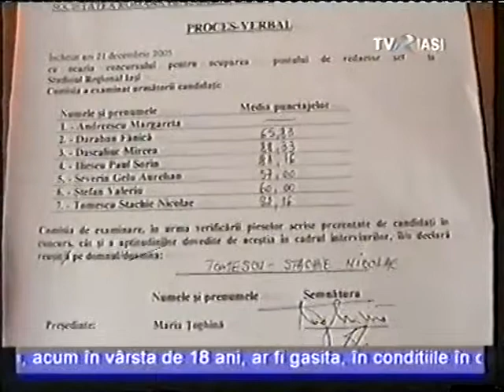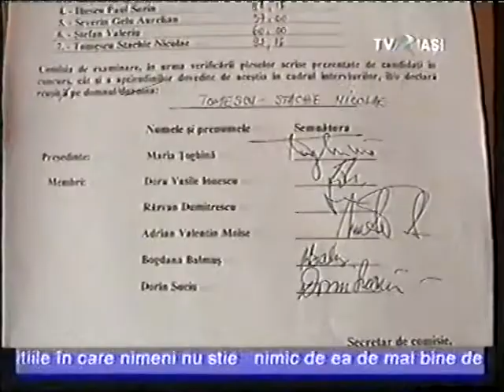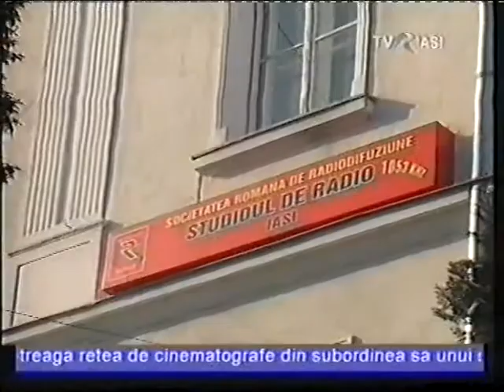Așa numita grevă a foamei în grila de interpretare a TVR Iași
15 Februarie 2006

Societatea noastră adaugă, pe lângă alte realități, o inflație nevrotică a comentariilor indecente. Neverosimil a fost/este creditul acordat unor indivizi cu foarte puține calități și cu foarte mult timp liber. De teamă să nu treacă drept impopulare (oricum nu le pasă de public) și partizane (așa cum sunt), cateva posturi de televiziune au stimulat nu doar o penibilă cursă retorică, ci și insubordonarea în Radio Iași.